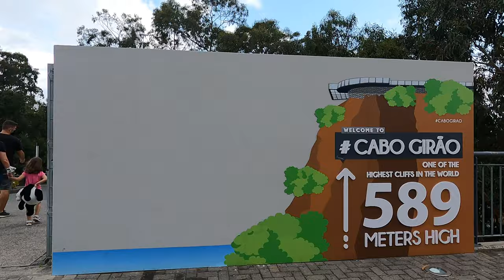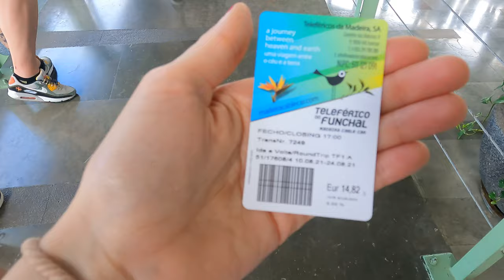The BEST of Madeira in 3 Days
Hello everyone! We traveled to Madeira and spent 3 days exploring the best it has to offer!

Come with us as we share the best attractions and sights of Madeira that you can experience in 3 days for yourself!

0:00 Intro
1:07 Cabo Girao lookout point
2:28 Picinas Naturales do Porto Moniz
3:43 Hotel Pools of Aqua Natura Madeira
4:26 Explore the capital city of Funchal
5:34 Hike to Ponta Sao Lourenco
7:19 Cable car in Funchal to the Botanical Gardens
9:43 Best Restaurant in Funchal

What other spots should we check out in Madeira the next time we go?

We would love nothing more than to hear from you in the comments section below!

Looking forward to hearing from you all! Let’s connect!

-- The Conscious Dreamers

Obrigado!